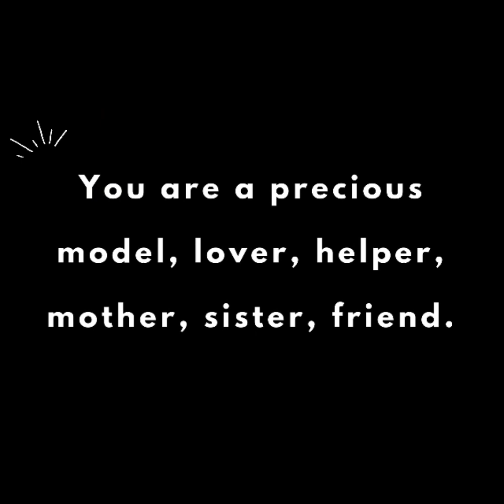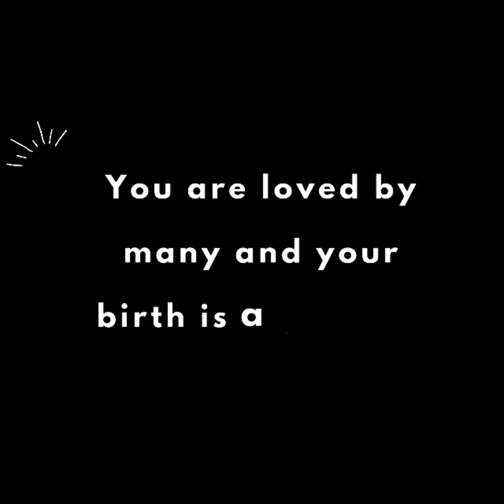Happy Birthday Dr Mrs Delight Olise